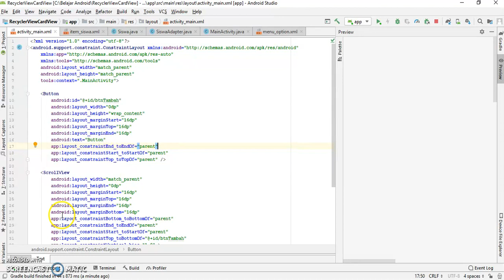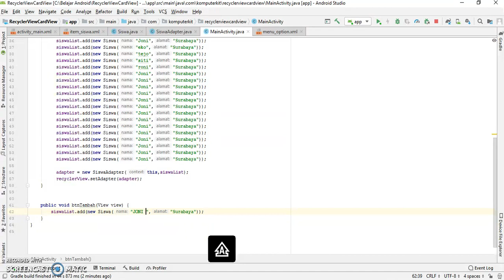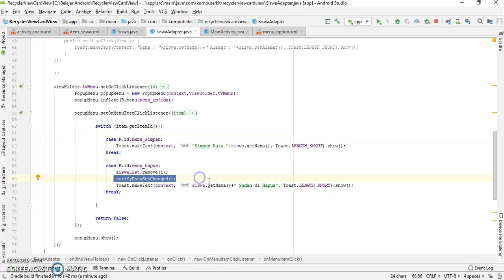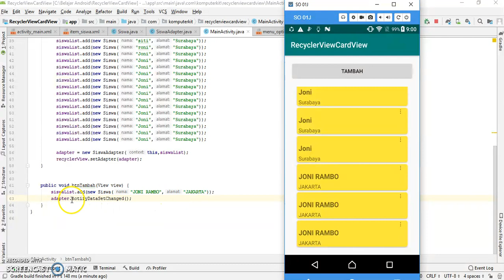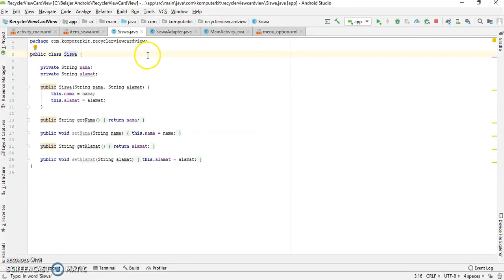25. Android Studio Untuk Siswa SMK - Android RecyclerView - 6 - Menambahkan Data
25. Android Studio Untuk Siswa SMK - Android RecyclerView - 6 - Menambahkan Data